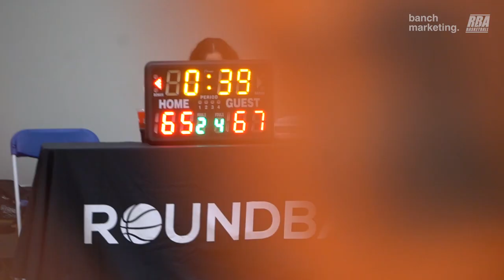2022 Burnaby Fall Comp - Missed 3s vs Pizza Factory - Roundball BC Mens Basketball League